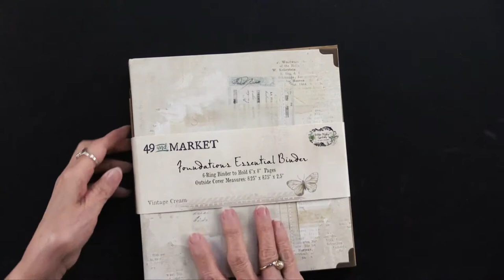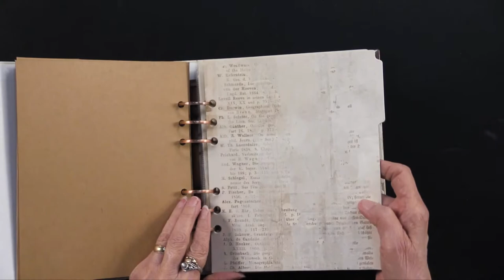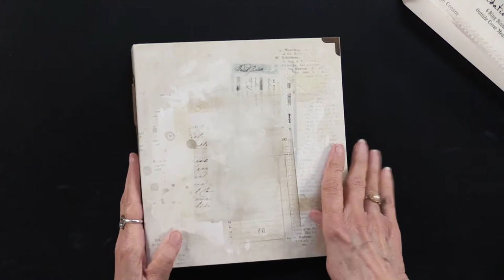Foundations Essential Binder from 49 & Market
Hi-yah! Check out today's webisode!

I hope this video inspires you to create arts, crafts & scrapbooks!📓🌈🖋

｡･:*:･ﾟ★,｡･:*:･ﾟ☆｡･:*:･ﾟ★,｡･:*:･ﾟ✧ :*ﾟ:*:✼✿

You can find all our stationery , scrapbooking and cardmaking must haves here

｡･:*:･ﾟ★,｡･:*:･ﾟ☆｡･:*:･ﾟ★,｡･:*:･ﾟ✧ :*ﾟ:*:✼✿

｡･:*:･ﾟ★,｡･:*:･ﾟ☆｡･:*:･ﾟ★,｡･:*:･ﾟ✧ :*ﾟ:*:✼✿

｡･:*:･ﾟ★,｡･:*:･ﾟ☆｡･:*:･ﾟ★,｡･:*:･ﾟ✧ :*ﾟ:*:✼✿